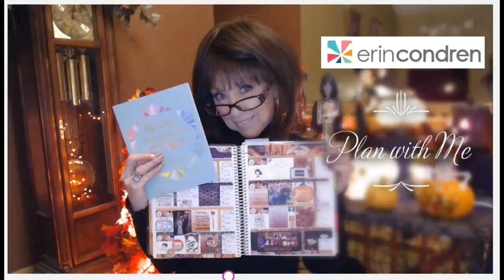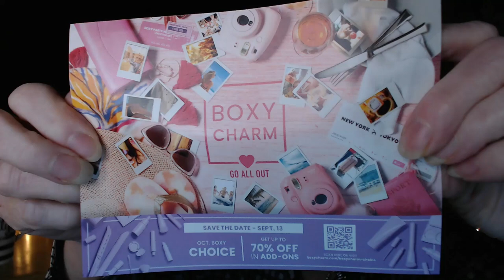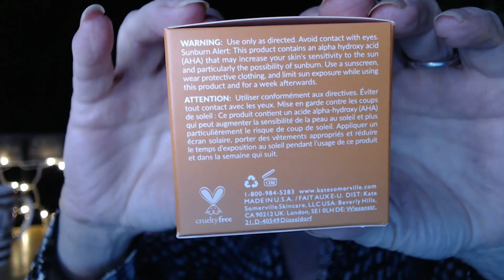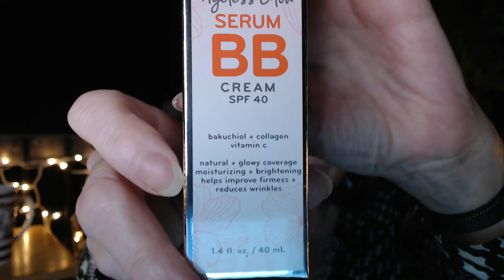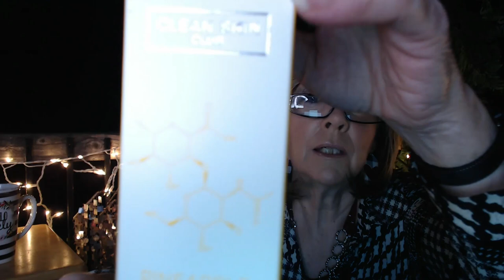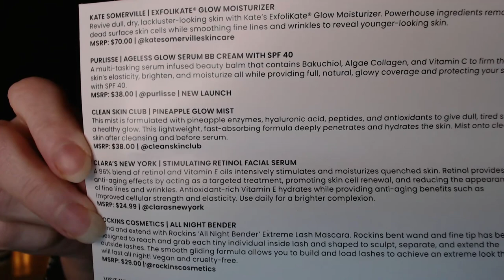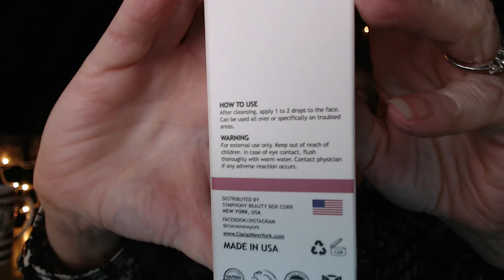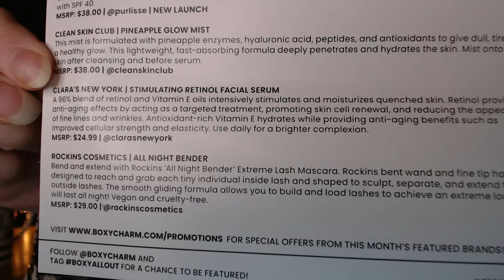Boxy Charm * Go For It! NancyWantsToPRforVineOH!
Hi everyone!!

Nancyit'sabouttimeyoutookcareofyourskin!!

 I am so excited to have you spend a little bit of your time with me!!

If you are new to Boxy Charm and you use my link...I have no idea if you get a discount, or "Charms" but I would hope you do!!! But I would get 500 Charms to use on BoxyCharms website for heavily discounted products

Boxy Charm Base
$25.00/Month
5 Full Sized items

Boxy Charm Premium
$35.00/Month
6-7 Full Sized Items

Boxy Luxe
$49.99/quarter
8+ Full Sized Items

My August Boxy Charm Value was $200.00

Xoxox
Nancy